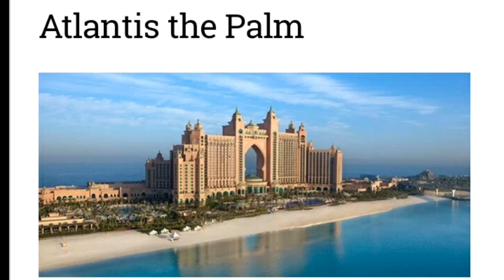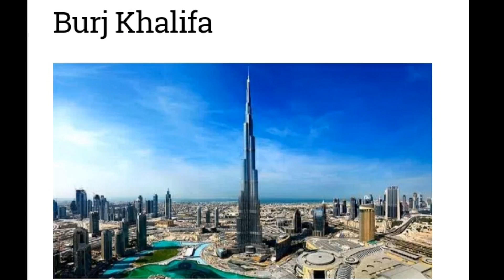10 Best Attractions Don’t miss to visit in Dubai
10 Best Attractions Don’t miss to visit in Dubai